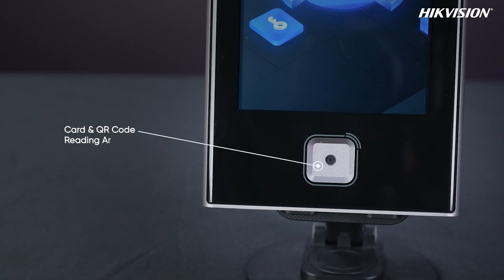Распаковка терминала Hikvision MinMoe контроля доступа Hikvision серии DS-K1T670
Терминал доступа Pro Face

✔ Оповещение о принудительном ношении маски: если распознающее лицо не носит маску, устройство выдаст голосовое напоминание. В то же время аутентификация или посещаемость не будут выполнены.
✔ 7-дюймовый сенсорный ЖК-экран, широкоугольный объектив 2 Мегапикселя, встроенный модуль считывания карт M1.
✔ Двусторонняя аудиосвязь с клиентским программным обеспечением, внутренней станцией и главной станцией
✔ Поддерживает TCP/IP
✔ Настройка через веб-клиент
✔ Поддерживает протоколы ISAPI и ISUP5.0.
✔ IP65